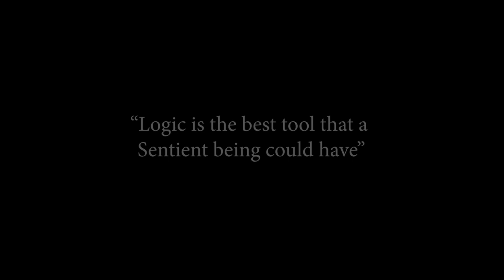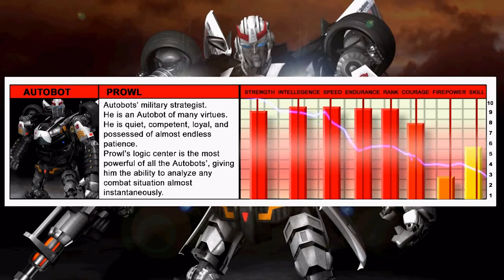Transformers PROWL G1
3D animation of Transformers "Prowl" G1. Created by Montri Polchai in C4D. Inspired by the show.